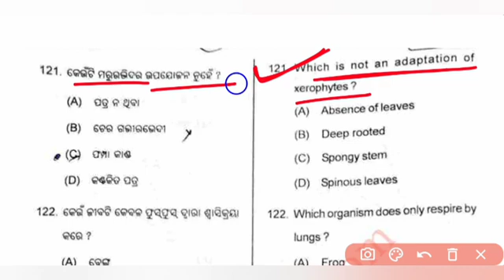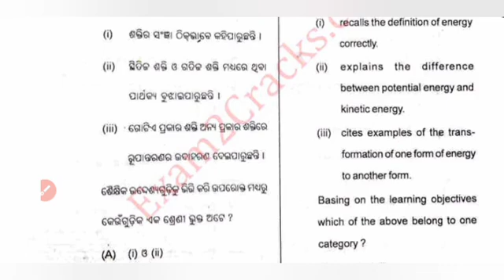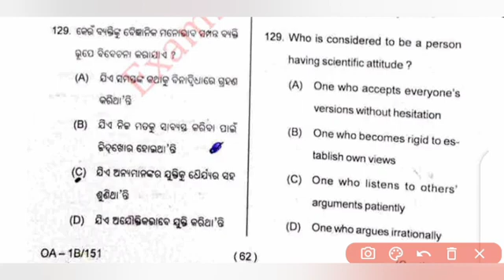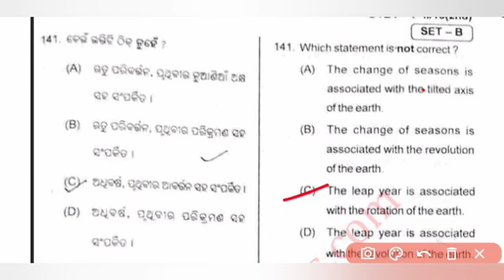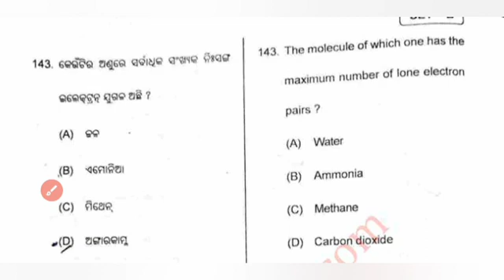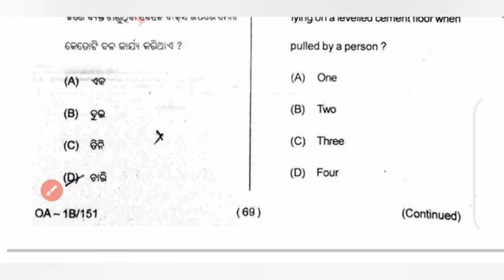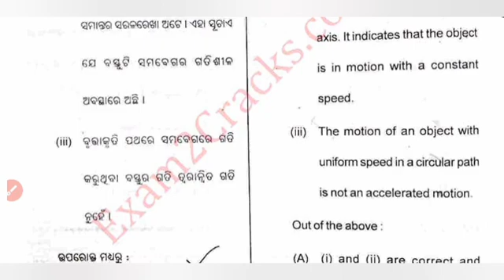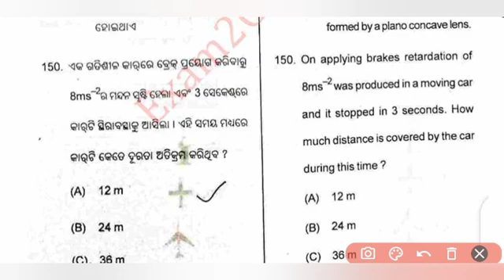OTET EXAM 2024//OTET Science//OTET Science Classes//2016 Paper II Discussion//OTET PAPER II//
otet paper II Science
otet science question
otet science question paper 2
otet paper 2 science
otet science class
otet paper 2 science pedagogy
otet exam 2024
CT 1st Year OTET Apply
OTET Pedagogy
OTET Science Pedagogy 2024
otet 2024 notification, otet paper 2 science class
otet science class